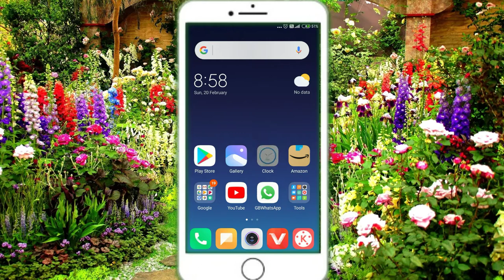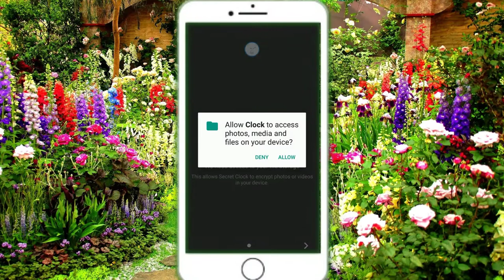phone mein Ghadi Hai To Dekh Lo yah trick, फोन में घडी है तो देख लो ये ट्रिक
phone mein Ghadi Hai To doston Dekh Lo yah tik aapko Nahin Pata Hogi aisi tric ki Hamari Ghadi Mein Ek Aisa Bhi lock Hai jisse Ham Kabhi Nahin Jante the